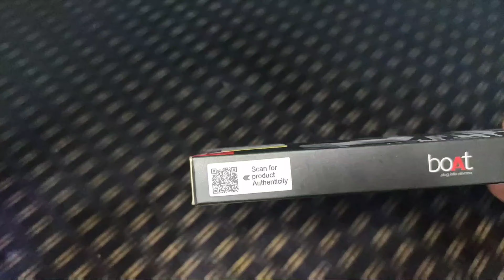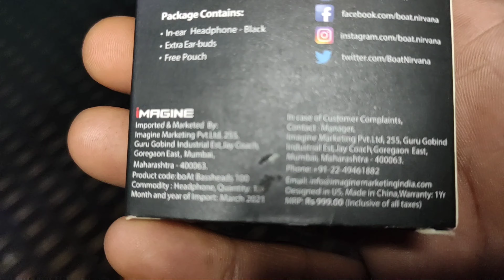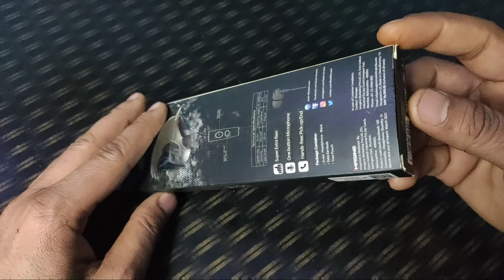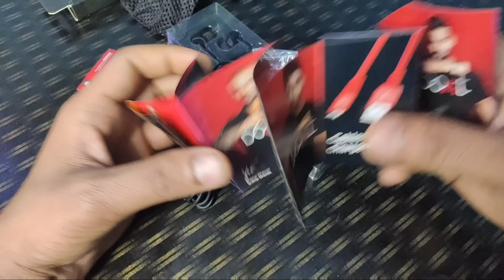Boat BassHead 100 Unboxing & Review | Best Earphones Under 400 Rs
Guys in this video I will show you the complete detail review of BoAt Bass Heads 100.